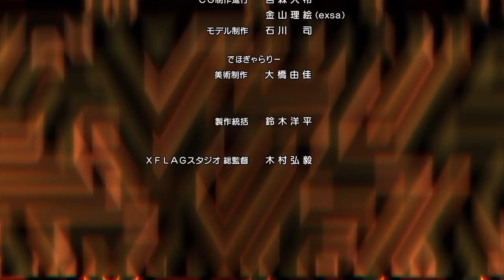[Episode 2] Monster Strike the Animation Official (English sub) [Full HD]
[Episode 2] A Guardian to Vanquish Impurity
 - I will obliterate all this filth and sin! -

Ren gives Mana a Strike Ring and inadvertently brings her closer to him.
Later that day, Genma detects a new monster at a nearby government building, and it's the guardian Acala!
Just as Ren takes on the multiplying Acala, Mana appears on the scene and brings a monster they've never seen before!

■Production
Original Work: Monster Strike
Director: Takayuki Hamana
Production: XFLAG PICTURES / Yokohama Animation Lab / SANZIGEN

■Cast
Yusuke Kobayashi (as Ren Homura)
Hisako Kanemoto (as Mana)

■Ending (ED)
Yuki Tsujimura「Light」